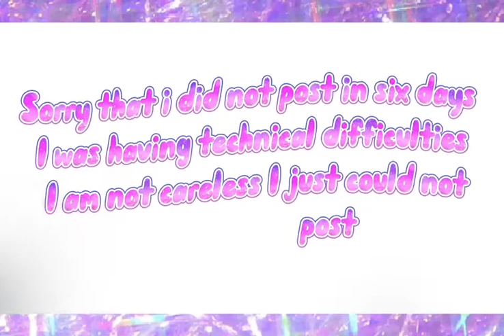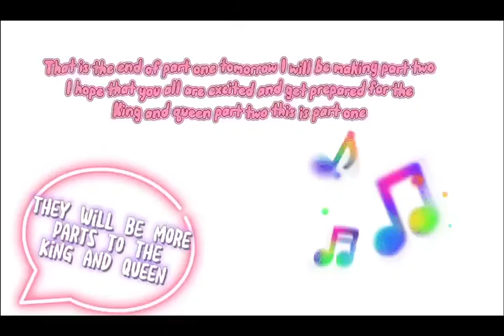King and queen part one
Hello  game game fans I am so sorry that I did not post in a week I was having some technical difficulties anyway watch the video